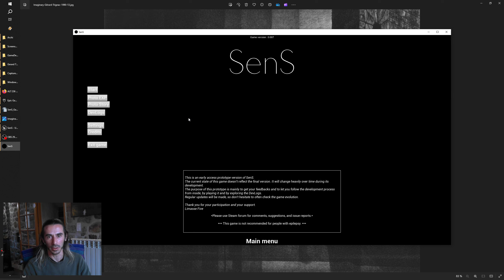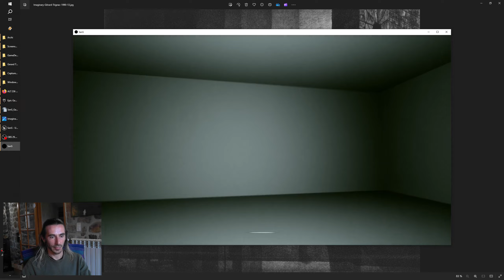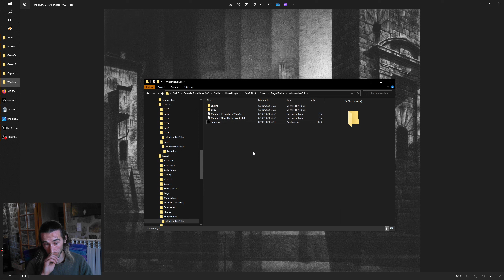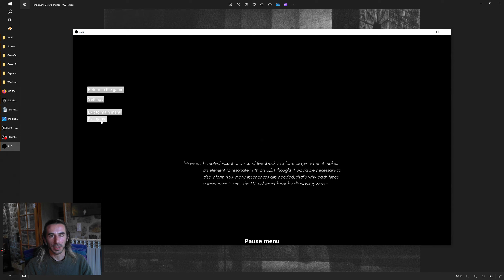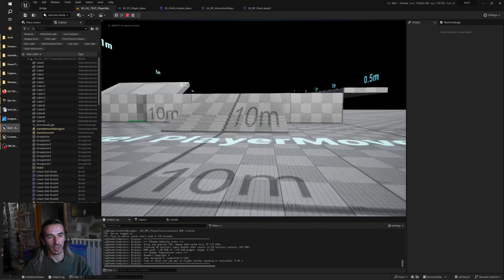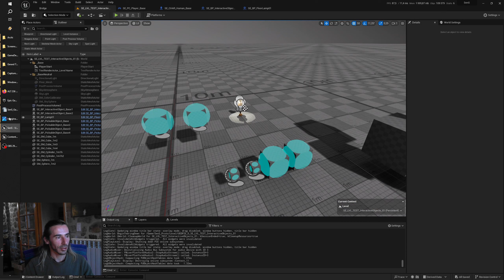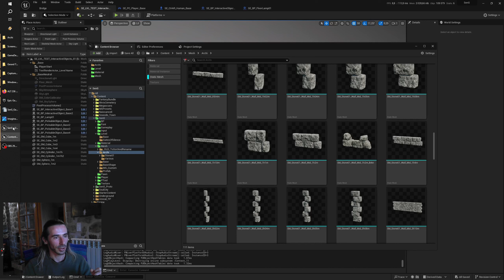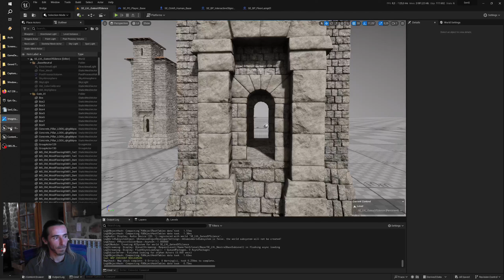Le (re)Commencement - SenS - GameDevLog-001-FR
Première d'une série de vidéos sur le game design et la progression du développement du jeu SenS.

Vous pouvez suivre le développement et essayer SenS sur Steam. Pour le moment le jeu est dans une version "prototypale" très peu avancée et non représentative, ni du jeu final ni même du concept principal. Donc ne l'achetez que pour m'apporter votre soutient financier, merci

Restez informé en suivant ma chaîne YT, et ma page twitter

Chapters:

00:00 Intro
00:21 Présentation
01:22 Historique du développement
05:09 C'est quoi SenS ?
12:14 Pourquoi les DevLogs ?
16:28 Démo du proto
26:34 Conclusion